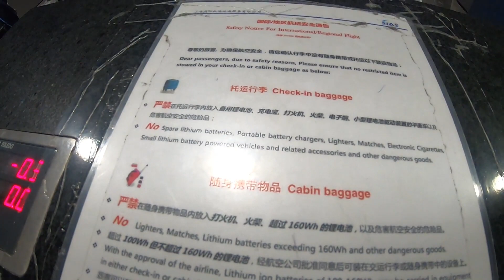【紅眼航班攻略】旅遊Youtuber到底怎樣對策紅眼航班呢？（樂桃航空：上海→東京）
Hi，大家好~
这次我坐乐桃航空回去东京啦~
虽然我们很喜欢坐红眼航班，可是我朋友大家都不喜欢坐。
所以我这次给大家介绍一下【红眼航班攻略】

香草航空｜吹熄燈號最後班機！合併樂桃航空結束營運。本片無重點只有胃痛 Vanilla Air

《飛行ep54》廉價航空商務艙好嗎？｜亞洲航空A330 台北TPE-馬來西亞KUL｜by Insta360 OneX

【推荐视频】
✅【上海生活】在上海工作的日本人怎麼度過1天？ 【全公開】上海で働く日本人の1日とは？

✅【中日情侶/上海生活】吃軟飯的日本人下班後一個人做家務！｜上海で働く日本人の生活！

谈了5年恋爱的住在上海的中国女生×日本男生的情侣！
职业是【社畜×周末旅行家×中日情侣】

【2019年】
■1月：日本
■2月：泰国
■3月：日本
■4月：印度尼西亚
■5月  ：老挝/韩国/日本/柬埔寨
■6月  ：马来西亚
■7月  ：日本
■9月  ：广西桂林
■10月：新西兰
■11月：泰国
■12月：日本

【2020年】
■1月：日本
■2月：日本
■4月：菲律宾
■5月：马来西亚
■6月：韩国

‹我们频道的理念›
■旅行日记
・航班/酒店评价
・当地美食
■上海生活

如果喜欢请多多支持我们的旅行！\( ˆoˆ )/